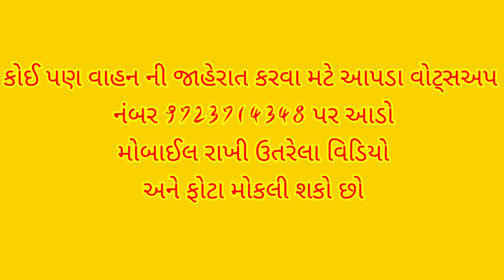yuvraj 215 mini,sonalika 740 બંને ટ્રેકટર ઓછી કિંમતમાં છે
યુવરાજ 215 મીની,sonalika 740
નામ=ઈબ્રાહિમ ભાઈ મો.92658 73373
જીલ્લો દેવ ભૂમિ દ્વારકા